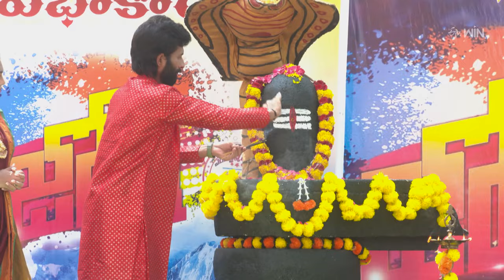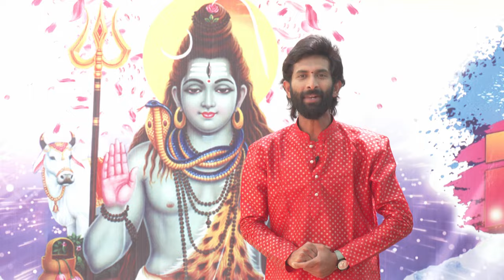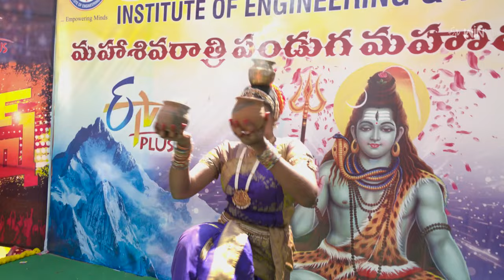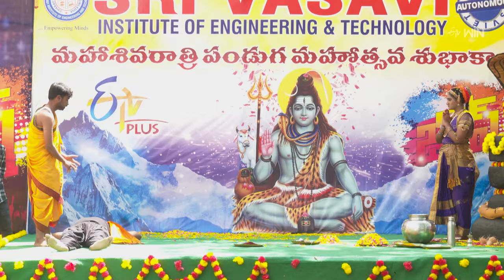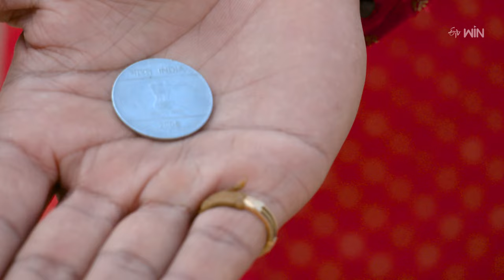Josh | 8th March 2024 | Full Episode 40| ETV Plus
An energetic and entertaining game show that engages students from Gravity Junior College of Hanmakonda in various funny and amusing tasks where they compete with each other to win prizes.